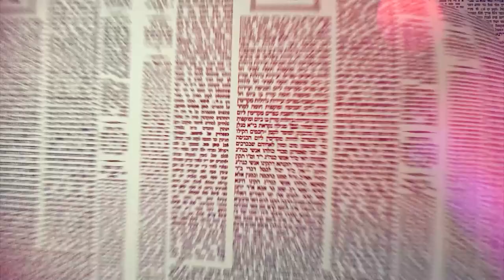העמוד היומי מסכת שבת דף נב עמוד א